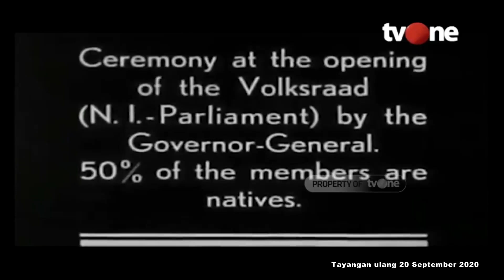Kisah Inspiratif Agus Salim dalam Menempuh Pendidikan Hingga Kuasai Banyak Bahasa | IDP tvOne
IDP, - Kisah Inspiratif Agus Salim dalam Menempuh Pendidikan Hingga Kuasai Banyak Bahasa | IDP tvOne

IDP01
FN01